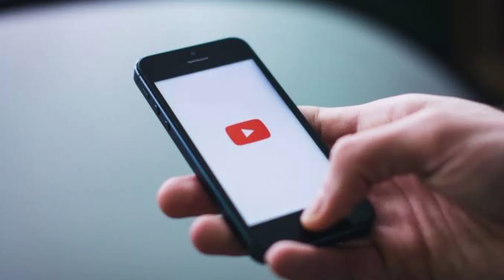Kya Aap bhi Iss Job SCAM me fasse ho⚠️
ABOUT-  Namaste dosto,
Mera naam Praduman hain and mere chote bhai ka naam Vikash h. hm dono apne channel pandey niwas me aapka swagat karty hain🙏. Hmlog abhi Delhi jaisi metro city me rhty h isiliye hm apne vlog ke jariye metro city me rhne wale bachelor's li life ko dikhaty h.

noida hiring place
noida me job
Ghaziabad me job
bpo jobs
calling jobs
inbound jobs
delhi me jobs
call center jobs
ienergizer job
tech mahindra job
cogent job
pacific job
bharat bpo job
concentrix
genpect
Samsung noida
mobile packing jobs
packing jobs in noida
fresher job in noida
Ghaziabad fresher vacancies